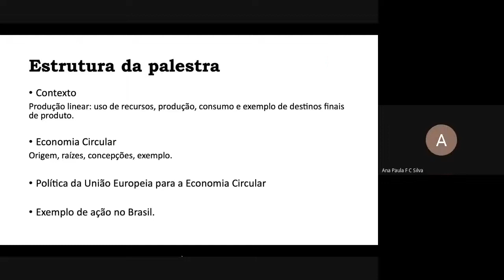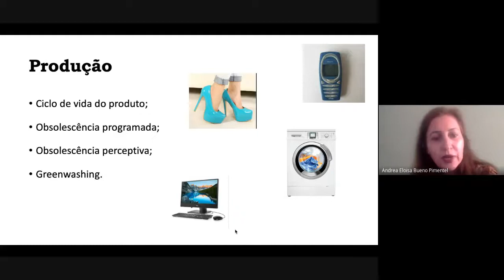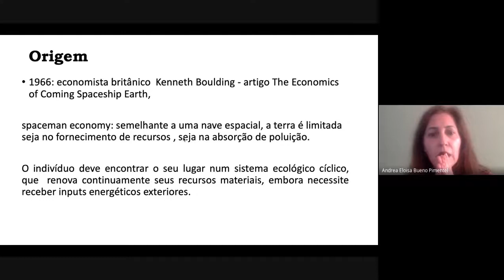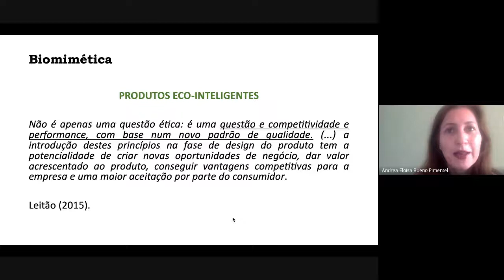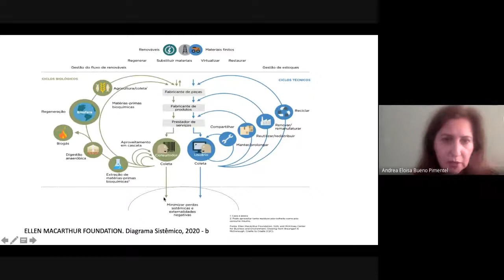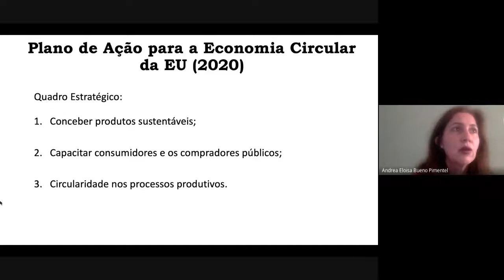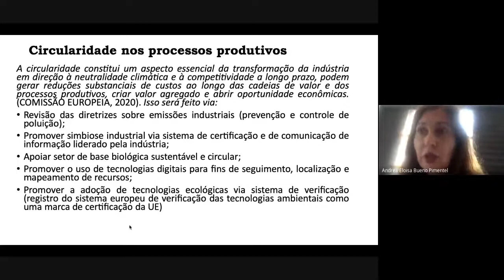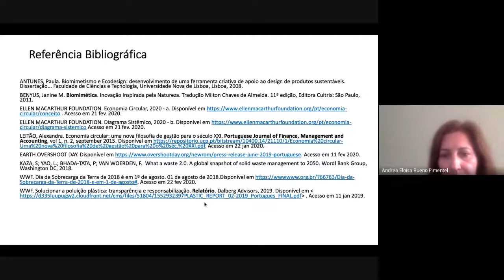Seminários de Pesquisa PPGADR I Economia Circular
A Profa. Dra. Andrea Eloisa Bueno Pimentel da UFSCar ministra o webinar Economia Circular